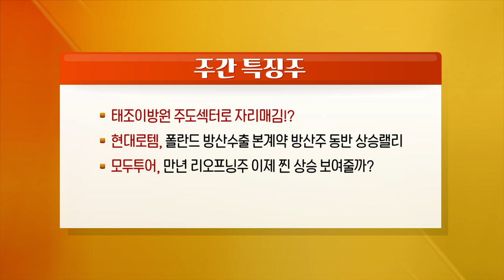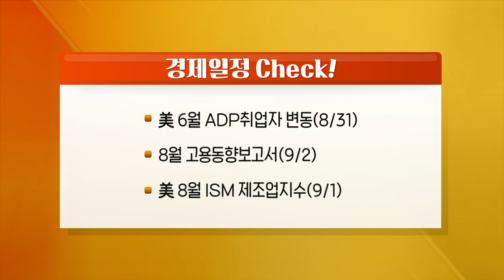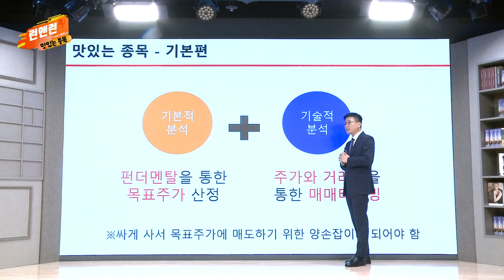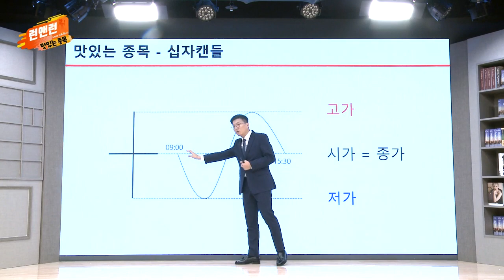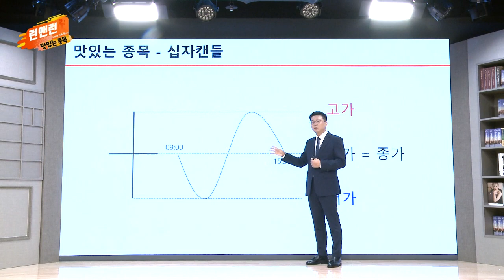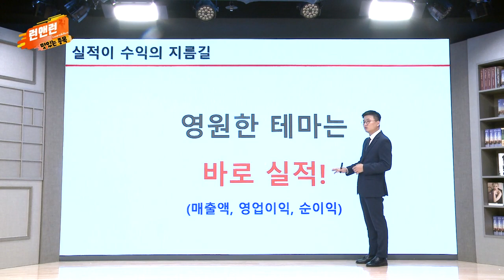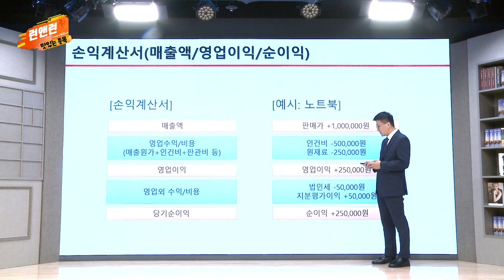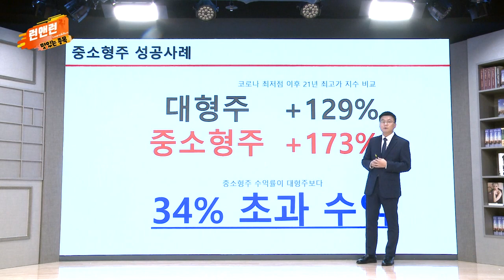태조이방원 섹터, 현대로템, 모두투어, 삼성물산_런앤런 시즌 2 3회 (20220827)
- 베어마켓 랠리 끝! 조정 VS 상승?
- 환율 1,340원대, 금융위기 이후 최고수준
- 14년만의 최고치! 진격의 천연가스

태조이방원 주도 섹터로 자리매김!?
현대로템, 폴란드 방산수출 본계약 방산주 동반 상승랠리
모두투어, 만년 리오프닝주 이제 찐 상승 보여줄까?
삼성물산 8,000억원 규모 태양광발전소 수주

- 美 6월 ADP취업자 변동(8/31)
- 8월 고용동향보고서(9/2)
- 美) 8월 ISM 제조업지수(9/1)